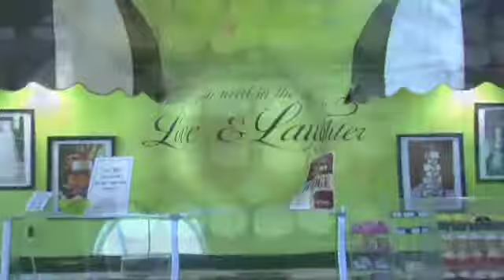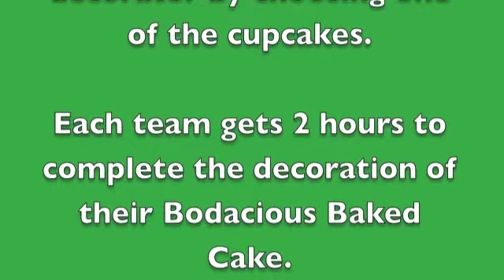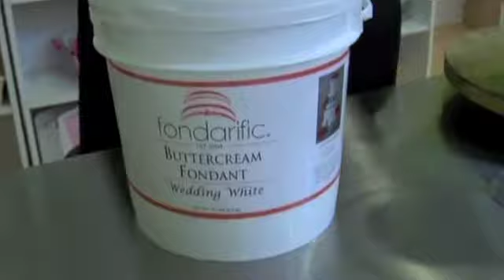Cake Decorating: Real Women/Real Sexy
Angel, Lori, Candace and Pattie go to Bliss, a cake studio, in the McDonough Square for a Bodacious Cake decorating contest.